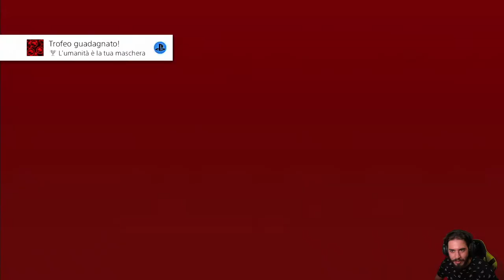Imperativo Biologico -12- [Prototype]